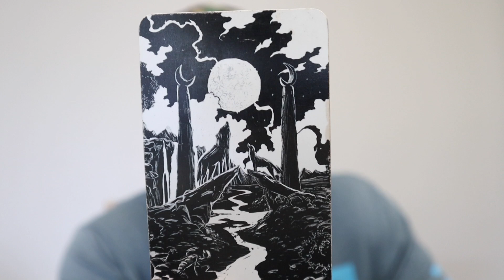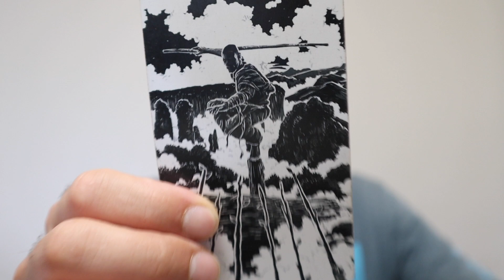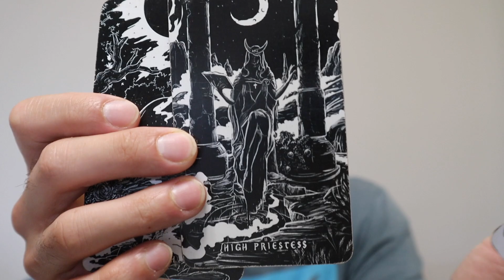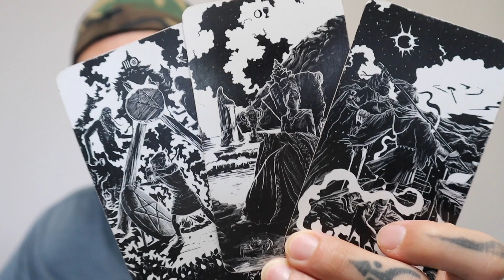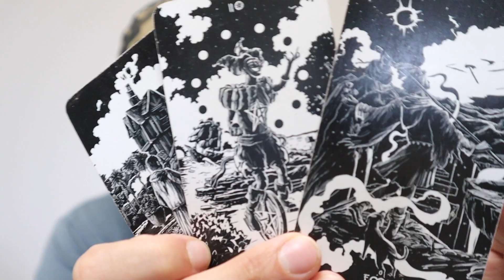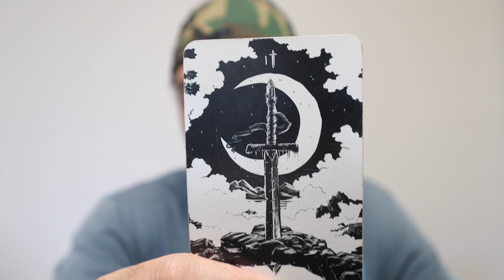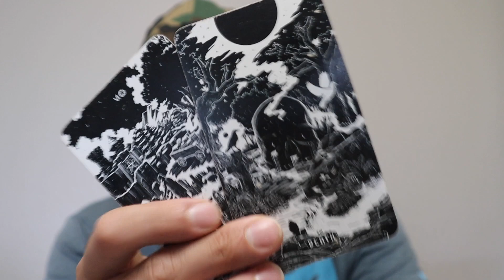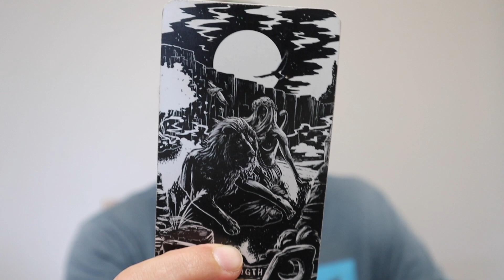AQUARIUS: OLD BAGGAGE HINDERS THEM FROM OPENING THEIR HEART | 30-5 TAROT LOVE READING